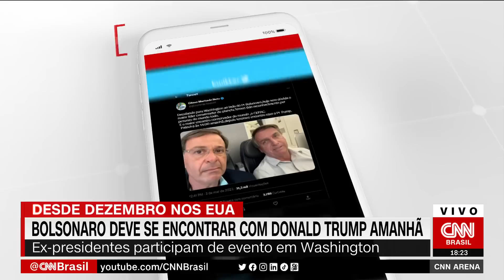Análise: Encontro com Trump fortalece Bolsonaro? | CNN ARENA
Os analistas da CNN Gabriela Araujo, Helio Beltrão e Joel Pinheiro, e a CEO do Instituto de Pesquisa Ideia, Cila Schulman, debatem se o encontro entre o ex-presidente Jair Bolsonaro (PL) e o ex-presidente norte-americano Donald Trump fortalece a imagem de Bolsonaro.